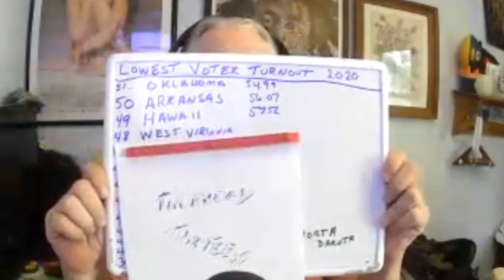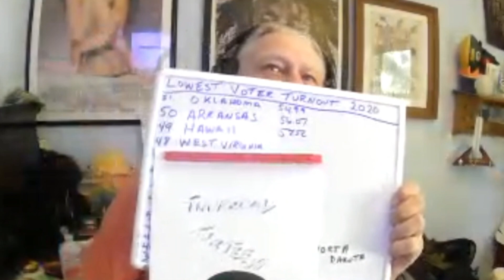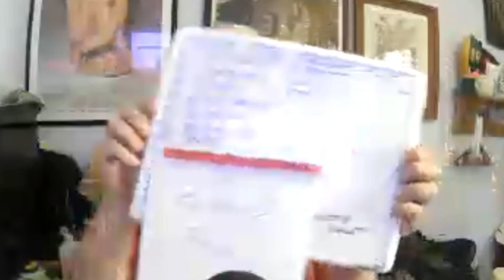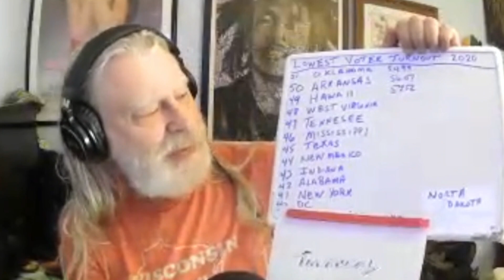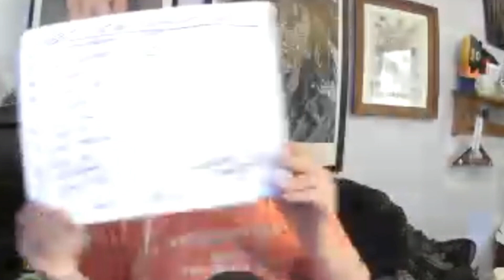Flooding, Heatstroke and Russia | Before Coffee: June 20, 2024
EU passes a 14th Sanction against Russian and LNG, Hurricanes in the US, Heat in Saudia Arabia, Russia and North Korea push South Korea to reconsider Ukrainian Aid, Thursday's Thirteen lowest voter turnout, Gamergate is back, and it's Ice Cream Soda Day!

Welcome to the random show with even more random topics! Rog and Ally share the news they find on their internet feed and talk about it.